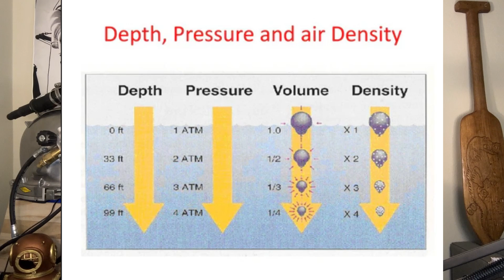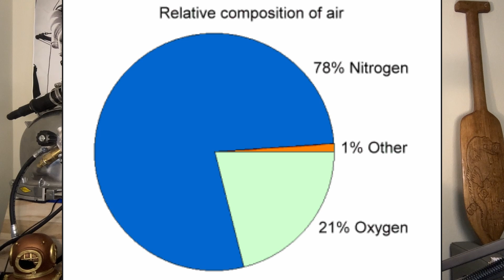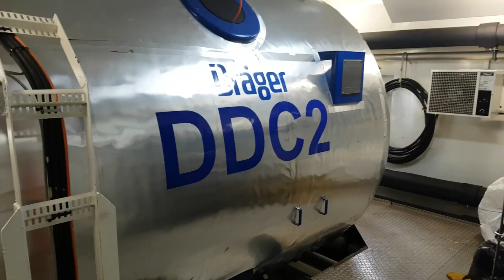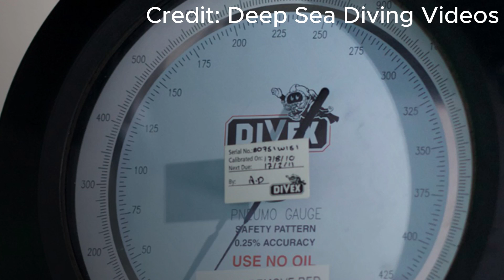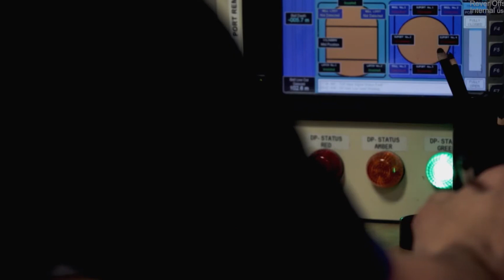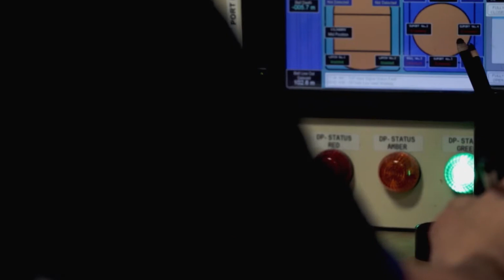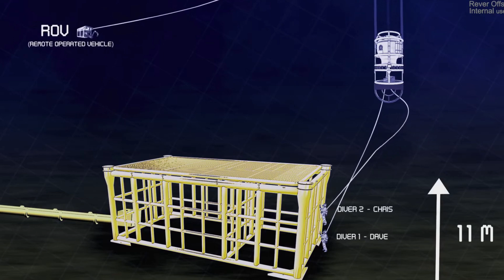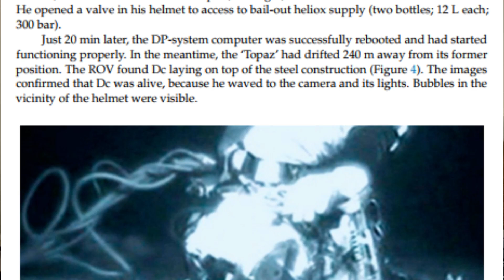Diver Explains LAST BREATH Movie & Saturation Diving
Learn all about saturation diving as we learn about the story of Chris Lemons' LAST BREATH. A deep-sea diver’s umbilical is severed 300 feet below in the freezing waters of the North Sea. With no gas, no light, and no communication, he had just minutes to live. His crew assumed he was lost forever—until they found him nearly 40 minutes later!

Consider supporting the channel:
$uper Thanks!

This terrifying true story has been adapted into the movie Last Breath, starring Woody Harrelson, Simu Liu, and Finn Cole. But what REALLY happened? As a commercial diver with 13 years of experience, I break down this incredible survival story from a diver’s perspective—covering everything from saturation diving, heliox breathing gas, the dynamic positioning failure, and how Chris Lemons miraculously survived.

We’ll also discuss the changes to IMCA safety standards after this incident, including new emergency rebreathers and umbilical lighting systems. This is a story of danger, survival, and one of the most incredible rescues in deep-sea diving history.

00:00 LAST BREATH Intro
00:24 A Physics Lesson in Decompression Theory
02:00 HELIOX Breathing Gas
03:00 Donald Duck Voice (SAT DIVERS)
04:11 SAT Diving Reclaim System Explained
05:01 Saturation Diving Explained
05:29 Tour of Saturation Chamber
06:02 Saturation Dive System Explained
07:06 SAT Diving Roles & Responsibilites
09:50 DRASS D-ONE Dive Helmet
10:23 Dynamic Positioning System Explained
11:32 LAST BREATH: The REAL LIFE Story
14:04 Recovering the Body of Chris Lemons
15:40 Chris is Healthy
16:04 Science or a Miracle?
18:27 Safer Industry Standards
19:02 Outro